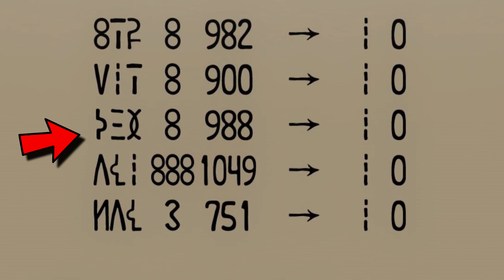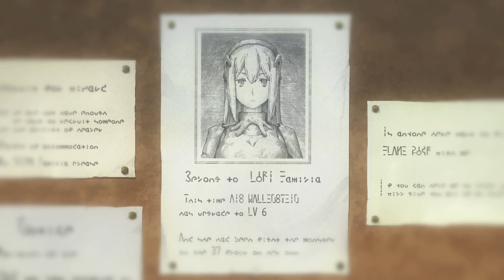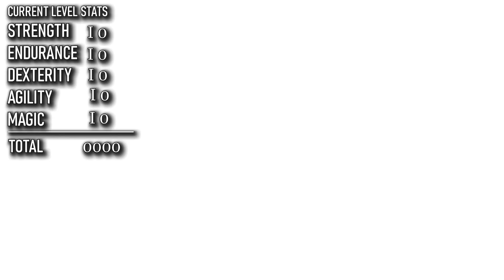How Strong Is Bell Cranel? | DanMachi - Bell’s Abilities, Hyper Levelling & Progression EXPLAINED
Bell could very well become the strongest adventurer in all of Orario.  So let's take a look at how far he's progressed since the beginning of the series!